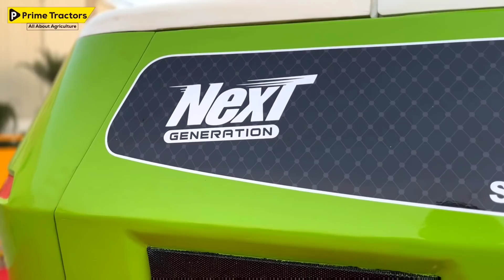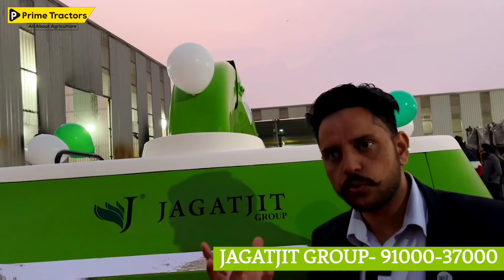Jagatjit Next Generation Straw reaper | Jagatjit straw reaper 2022 | ਜਗਤਜੀਤ ਦਾ ਤਿੰਨ PTO ਵਾਲਾ ਰੀਪਰ